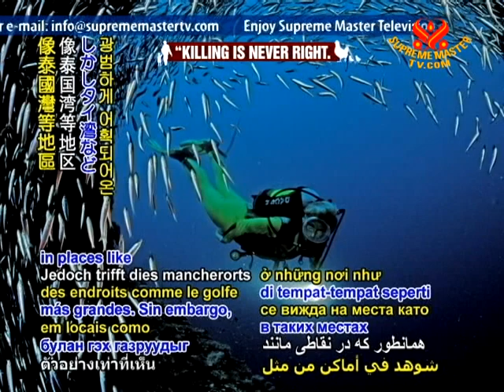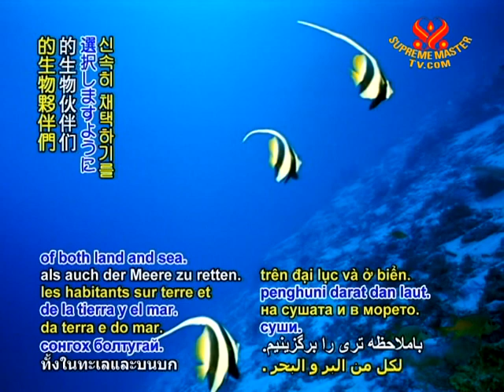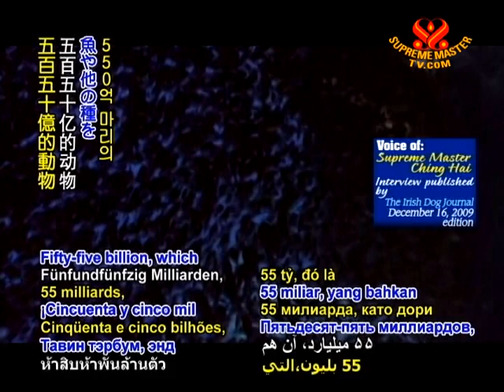SAVE OUR PLANET - Global fish populations closer to collapse than previously thought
SAVE OUR PLANET ... Global fish populations closer to collapse than previously thought. New research published in the journal "Nature" by a team of international scientists has shown that a widely-used indicator of marine biodiversity called trophic level may have over-estimated fish populations. With nearly half of the ecosystems evaluated for this study found to be in poorer health than previously thought, lead author Professor Trevor Branch of the University of Washington in the USA explained that trophic level calculations incorrectly assume that human fishing practices start with the largest species.

However, as seen in places like the Gulf of Thailand, where smaller species have been fished extensively, this is not true. There, the average trophic level is rising, which in principle means an improving ecosystem, but in fact all types of marine life have decreased by tenfold since the 1950s due to overfishing. Commenting on the report's findings, US National Science Foundation biologist Dr. Henry Gholz said, "This study makes clear that the most common indicator, average catch trophic level, is a woefully inadequate measure of the status of marine fisheries."

Our appreciation Dr. Branch, Dr. Gholz and the international team of scientists for this updated alert on the actual predicament of many marine ecosystems. May we swiftly choose more considerate lifestyles to save the inhabitants of both land and sea.

During an interview published in the December 16, 2009 edition of The Irish Dog Journal, Supreme Master Ching Hai addressed the alarming depletion of the oceans and the need to restore their balance.

Interview with Supreme Master Ching Hai
Published in The Irish Dog Journal
December 16, 2009 edition

Supreme Master Ching Hai: By the way, fishing is also horrendously wasteful and murderous. A major study predicts that all fished animals will be 90% gone by 2050 due to overfishing and over wasting by-catch. It means those fish and other marine lives that they don't need, but while catching other fish, they kill them as well, by the billions. Moreover, it is such an alarming picture when we think about the billions of animals killed each year for so-called food. Fifty-five billion, which is not even counting fish and other species!

How can our planet and our conscience support such unsustainable, damaging, and criminal practice? Individuals must turn to the planet-saving, organic vegan lifestyle, because the dangers are mounting and time is urgent. If every one of us would only switch now, we would ensure a future for our children and generations to come.